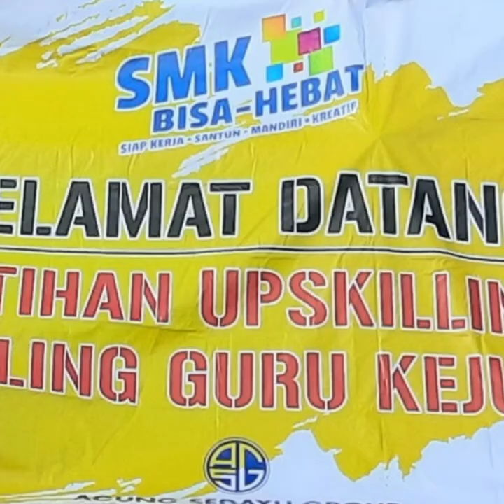UpSkilling dan ReSkilling Guru Kejuruan SMK (Plumbing and Heating)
Westpex Training Center (WTC)
Diklat Guru Kejuruan Bidang Instalasi Plumbing dalam Gedung